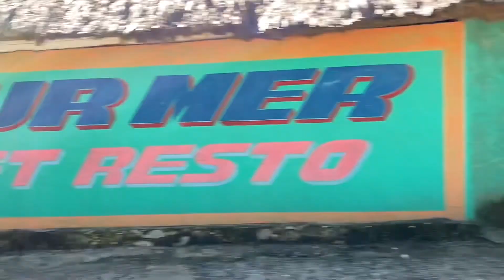Haiti Day 2 - Hanging Out in Marigot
To donate to Charis, you can do so at charis4haiti.com. Type Ian Asher in the comments.